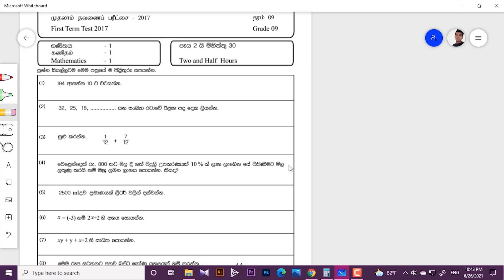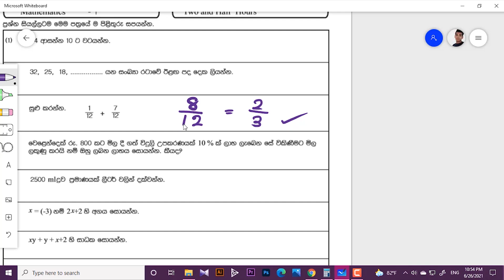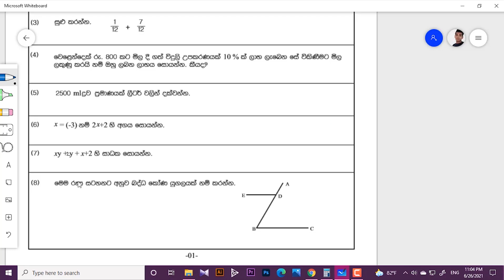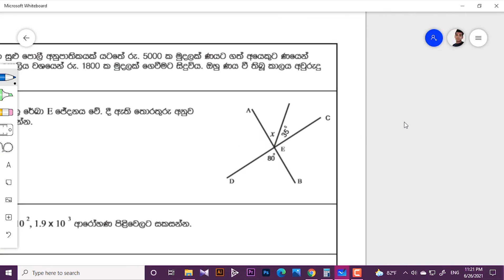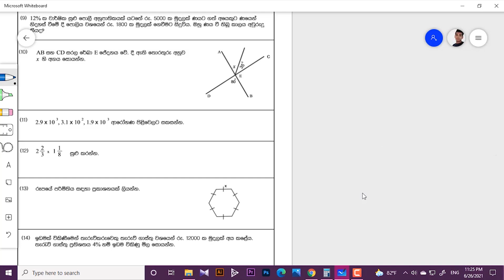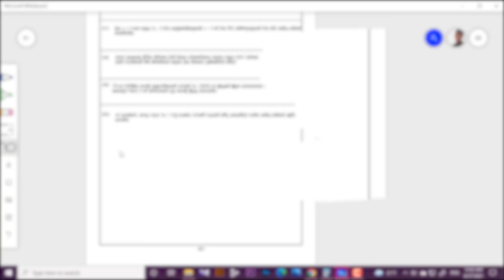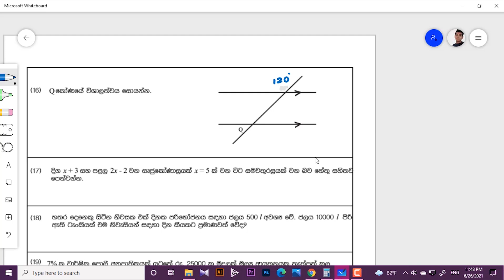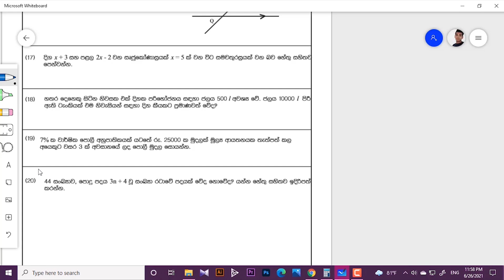Grade 9 First Term Paper | Sinhala Discussion Mathematics Paper discussion Hello Maths | thaksalawa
Welcome to the Hello Maths. I am Hasitha MalagodaI am Hasitha Malagoda,(Faculty of natural sciences at the open university of Sri Lanka)
In this video, I am discussing a Grade 9 Mathematics paper with All of the theories applied in the sums.

ප්‍රශ්න පත්‍රය ලබා ගැනීමට මෙම ලින්ක් එක මත ක්ලික් කරන්න

thaksalawa

Grade 9 mathematics paper discussion | First part.